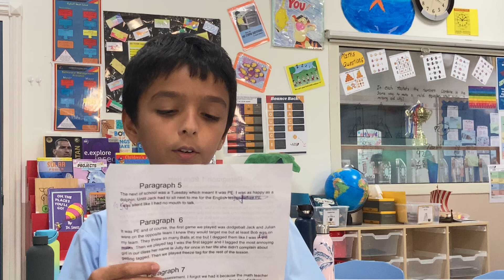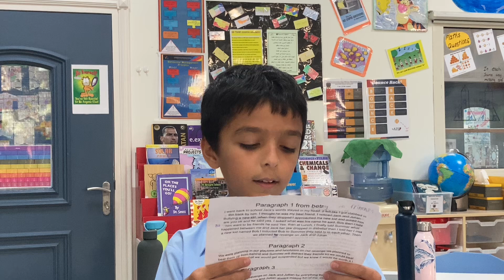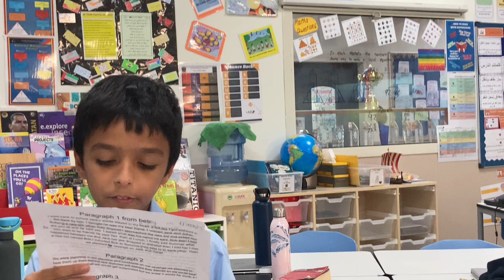Penguinman’s next chapter of Wonder.